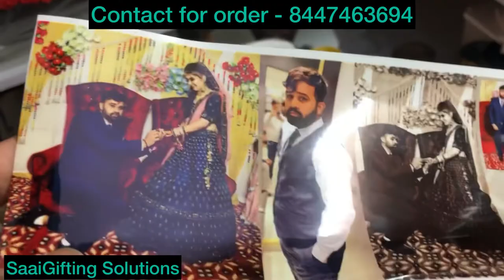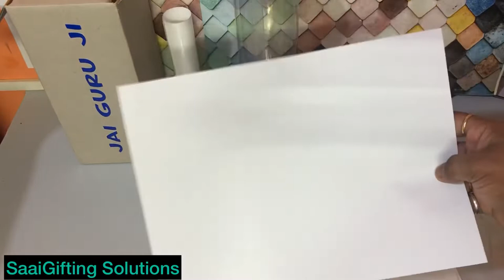Sublimation pvc sheets for speaker/photoframes/rotating lamps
Sublimation pvc sheet

8x12 inches
12x18 inches

Gloss printing , matt printing , heat press printing , inkjet printing…..